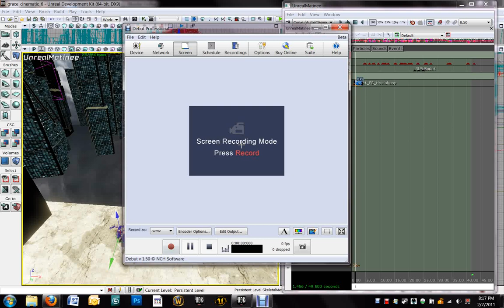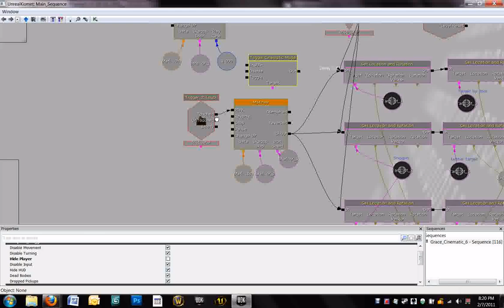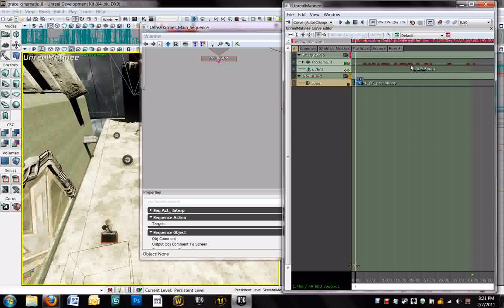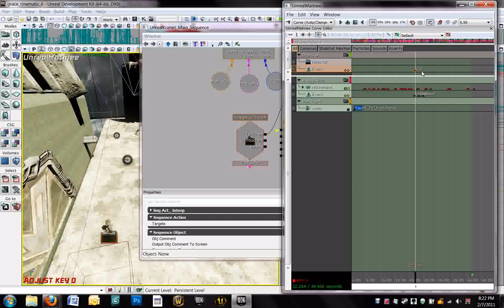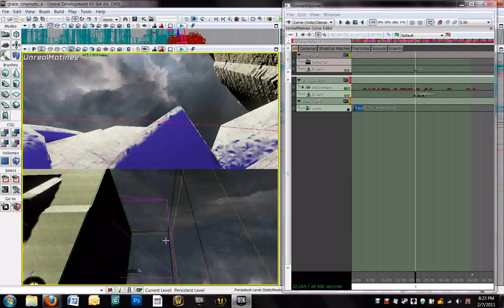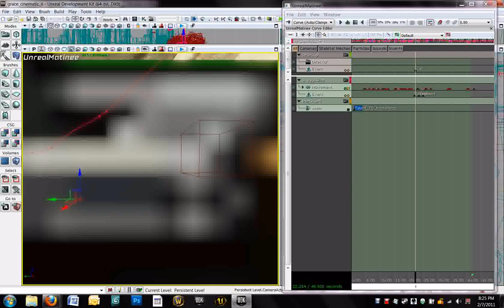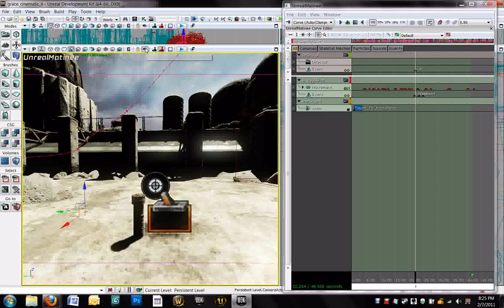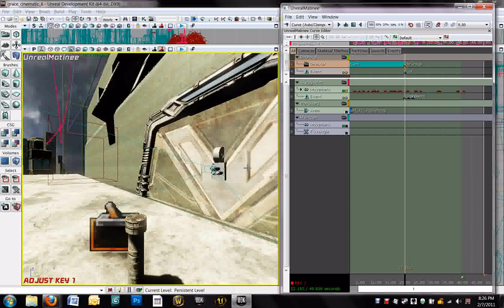Creating A Cutscene In Matinee (UDK) Part 2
Apologies about the sound.

This is a video tutorial for creating a simple cutscene in the UDK engine using Matinee and some Kismet.  This video was created as part of a class assignment at the Guildhall at SMU.

Charlotte Grace Blessey
C15
Level Design